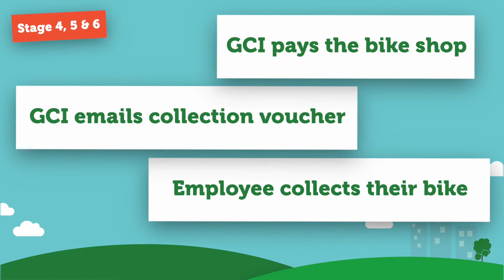Green Commute Initiative video explainer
Learn how Green Commute Initiative works and why you should start cycling to work today.